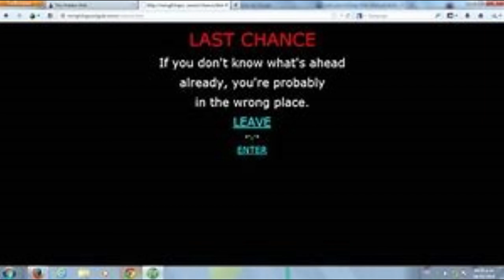Stay away from the deep web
Places Stay away from this shity thing